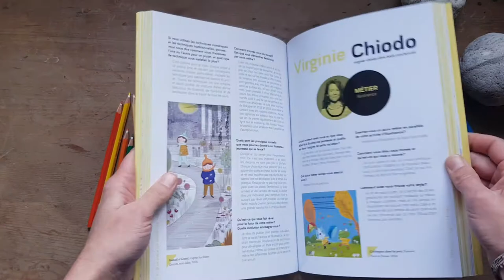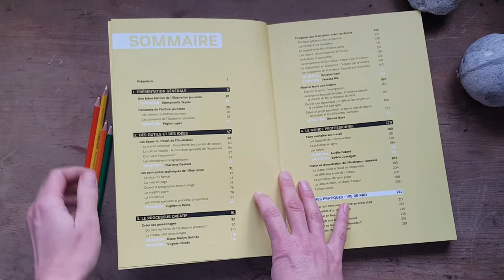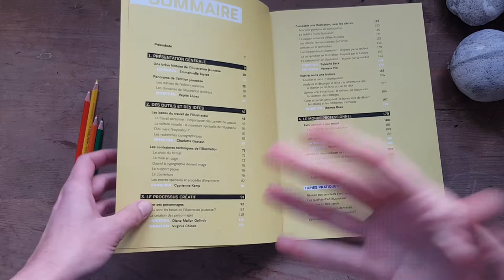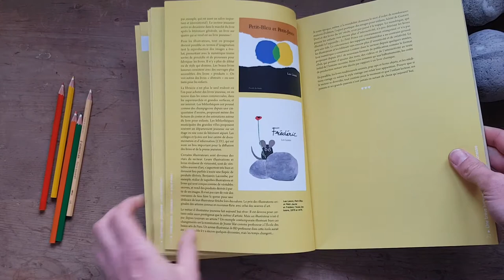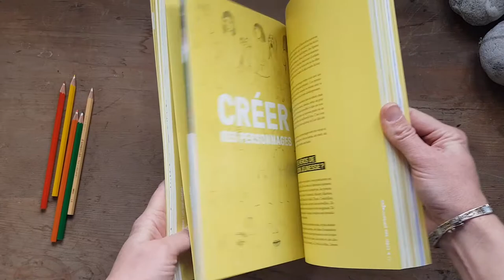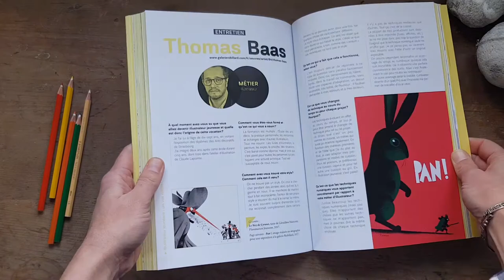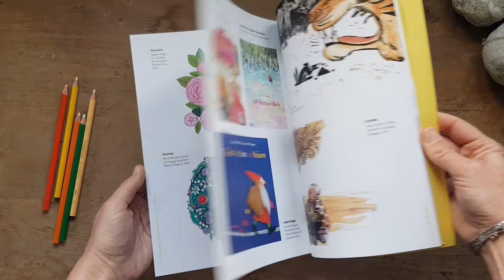DADA feuilletage (13): Illustrateur jeunesse: Un vrai métier! (Valérie Belmokhtar)